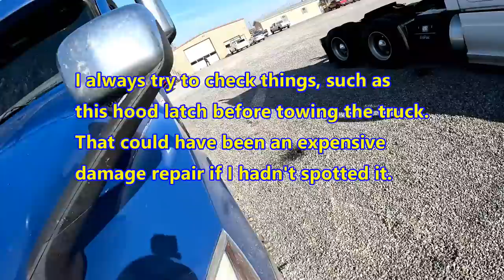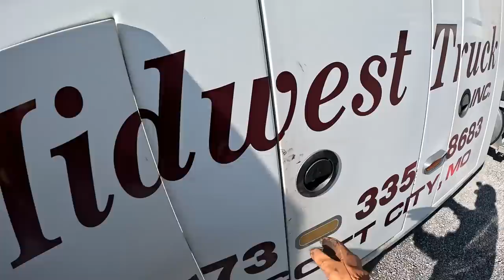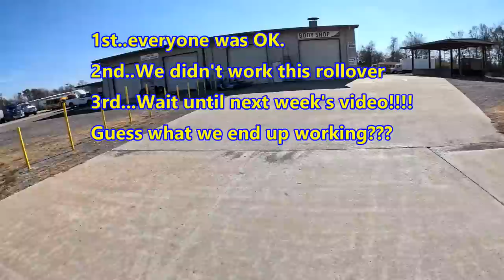WITNESS TO A ROLLOVER!!! WHILE TOWING A TRUCK WITH THE WESTERN STAR!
Today, is unique, special, and surprising on several levels!!! Ethan and I hop in the Western Star unit #8, the Vulcan V70, 35 ton towing & recovery unit to tow a wrecked road tractor (prime mover) to a body shop. The Western Star was my dad's truck and this is Ethan's first time operating it on a customer job. Dad would be proud. This type of job is the "bread & butter" for a lot of towing companies, so it is important to do it safely and professionally, which I believe Ethan is doing quite well. I am a bit jealous on this one though. While we were dropping the wrecked truck at the body shop, Ethan witnessed a loaded dump trailer roll over while it was attempting to dump rocks!!! I come around the truck in time to see the dust still flying from the incident. Thankfully, nobody was injured. The things we see in this job. As noted in the video, we didn't get the job of working this rollover, but wait for next week's video!!! Go ahead and watch this video while you are waiting...LOL. I hope you all enjoy this video!!!

For special Yankum Rope pricing!!!